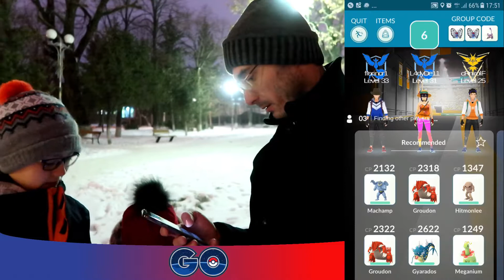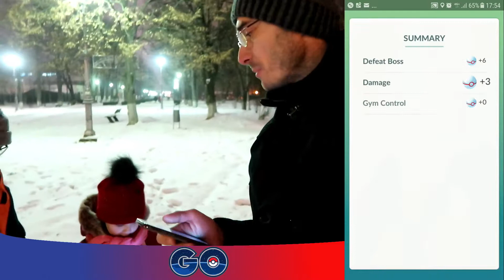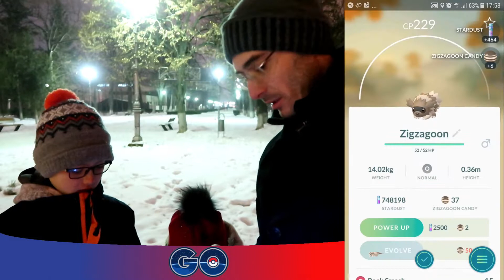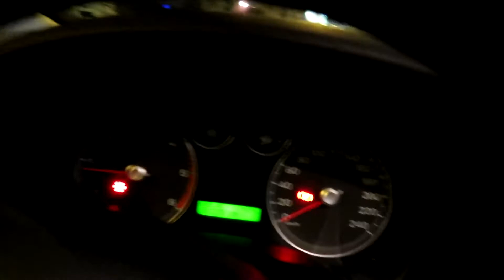Pokemon GO in Bacau - Raid Kyogre si Omastar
In acest episod mergem la Bacau unde reusim sa ne combinam cu jucatorii din oras si facem un Raid de Kyogre. Dupa asta impreuna cu Mihnea mergem in parcul Cancicov sa facem un Omastar doar noi trei.

Acest clip a fost filmat cu:
- Canon G7x Mark II, la un pret foarte bun pe Amazon sau daca preferati din tara... o gasiti si pe emag